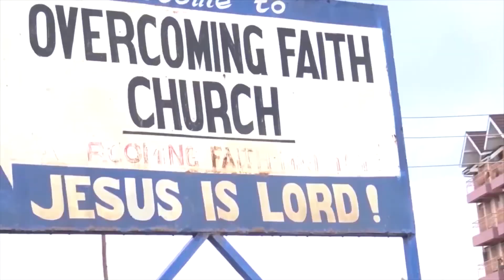He is Faithful part 2 by Bishop Peter Ndung'u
We hope this message will transform your life and help you live a victorious life in Christ Jesus.

Yes!! We are social!

Produced by:
Overcoming Faith Church
Media Department